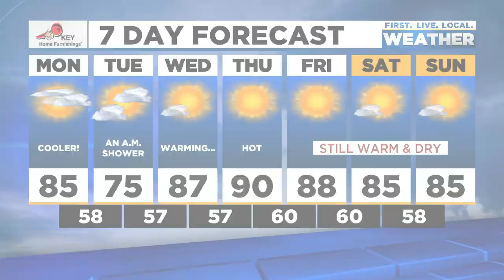News Update: Police investigate crash in SE Portland, American troops sent to Afghanistan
Morning News Update for Portland, Monday, Aug. 16, 2021